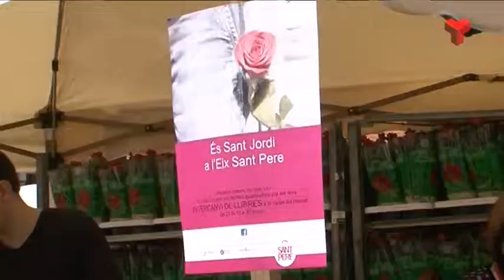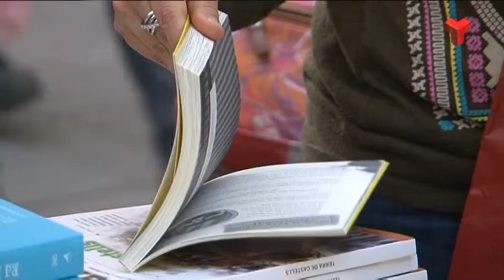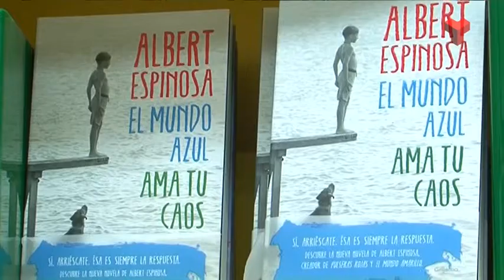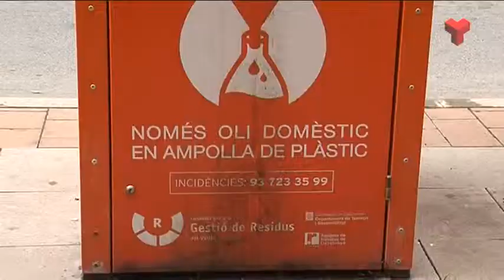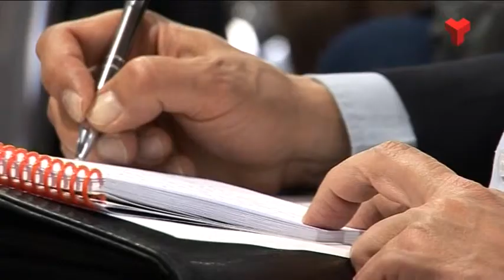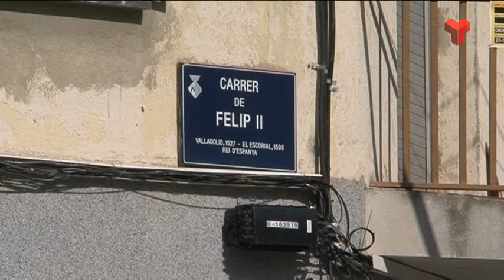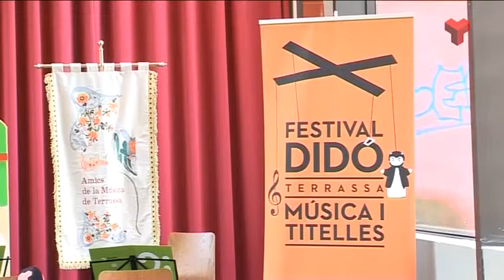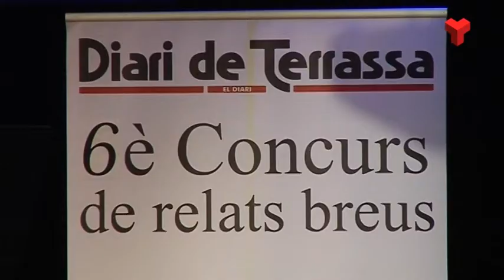Informatiu Tarda dijous 23-04-2015 de Canal Terrassa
L'Informatiu Tarda de Canal Terrassa Vallès d'aquest dijous 23 d'abril de 2015, presentat per Francesc Novell. Més informació a